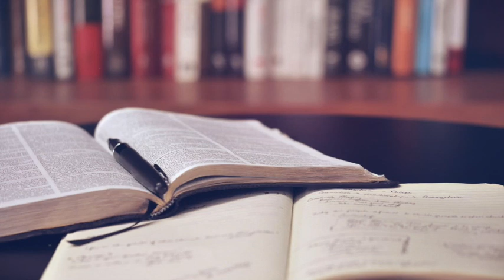Que dois-je savoir avant de faire une thèse ? -- Réponses pour les étudiants de Master 2.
Dans ce premier épisode, Frédéric Rouvière et Sacha Raoult discutent de ce que doit savoir, avant de sa lancer en doctorat, un étudiant de Master 2. On évoque: 1) les querelles d'écoles dans lesquelles il est possible d'être pris malgré soi, 2) les différents styles de direction de thèse, 3) la compétitivité voire les aléas de l'accès à la profession d'enseignant chercheur, 4) l'épreuve psychologique de la thèse.